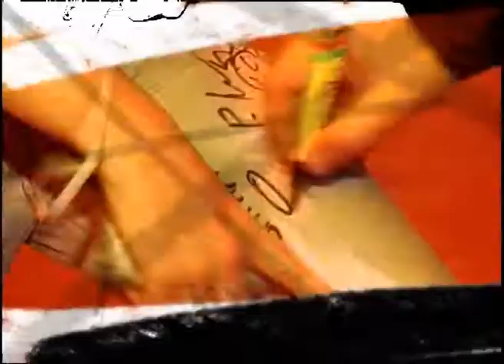Teenwire - Rock Eisteddfod Challenge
Teenwire was a television produced in Perth, Australia broadcast on Access 31 between 2003 to roughly 2006.  It was funded partly by the 'Office for Children and Youth' and gave young people the opportunity to participate in the production and presentation of a television show.